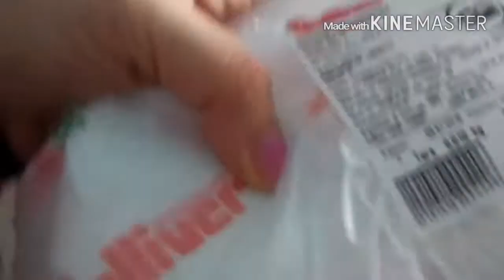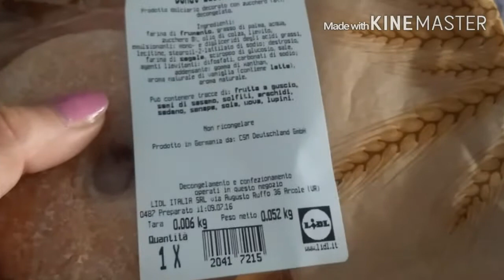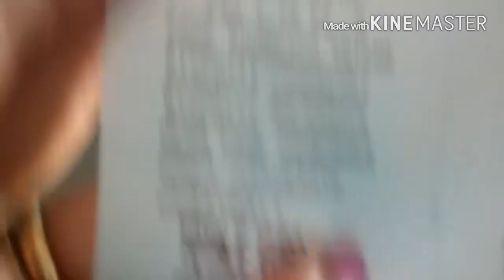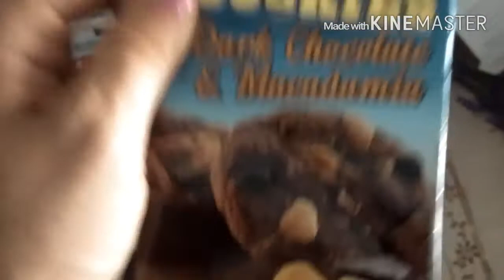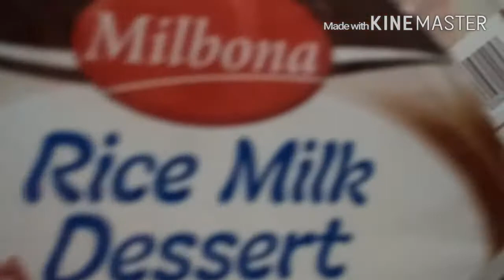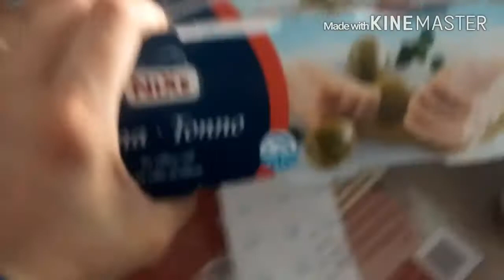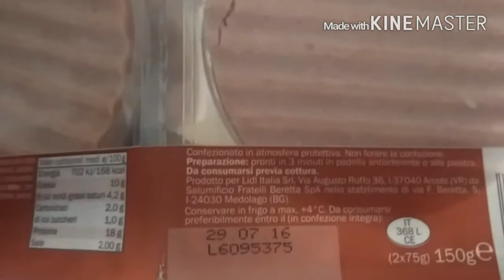Il boss ha fatto la spesa!! Vediamo come è andata?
Questa settimana il boss si è occupato di procacciare il cibo, perchè io stavo male...vediamo come è andata!

Volete RAGGIUNGERMI sul mio BLOG  e sui miei SOCIAL? LEGGETE QUI!

Questo canale rispecchia le mie opinioni personali e non sono in alcun modo remunerata dalle aziende per i miei video.
Tutti i prodotti dei quali parlo sono acquistati da me salvo diverse indicazioni inserite nei video